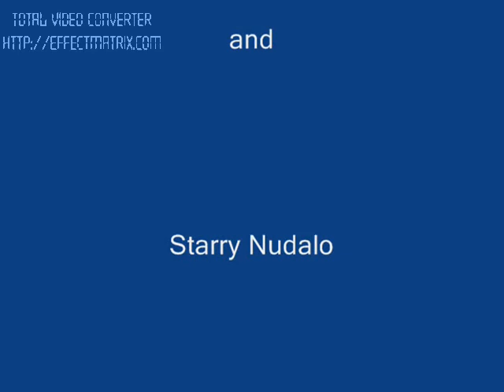godwin and kyle ft. KOTPI